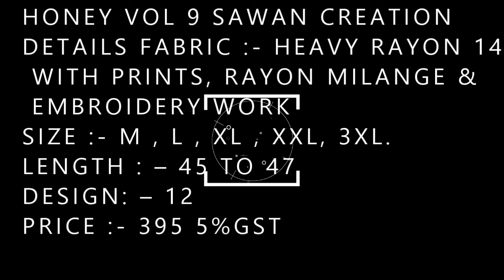HONEY VOL 9 SAWAN CREATION KURTI BS FASHION WHOLESALER EXPOR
HONEY VOL 9 SAWAN CREATION

DETAILS FABRIC :- HEAVY RAYON 14KG WITH PRINTS, RAYON MILANGE & EMBROIDERY WORK
LENGTH : – 45 TO 47

DESIGN: – 12
PRICE :- 395 5%GST